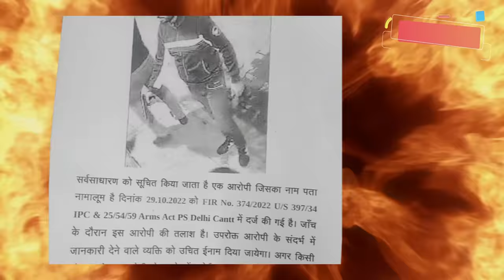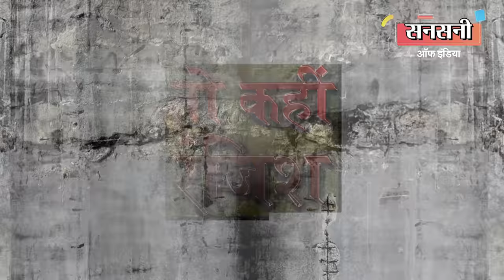लूटी हुई फॉर्च्यूनर कार से विरोधी गैंग से बदला लेना चाहता था गैंगस्टर, क्राइम ब्रांच ने किया खुलासा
पैरोल पर जेल से बाहर आये गैंगस्टर प्रिंस तेवतिया ने विरोधी गैंग से बदला लेने के लिए अपने दो साथियों के साथ बंदुक की नौक पर दिल्ली कैंट इलाके से  फॉर्च्यूनर कार लूटी थी। जेल में हिरासत के दौरान विरोधी गैंगस्टर रोहित चौधरी के इसारे पर  कुणाल बच्चा के मुकदमेवार टक्कल ने  गैंगस्टर प्रिंस तेवतिया के चेहरे पर ब्लेड से हमला कर दिया था। हमला करने वाला टक्कल भी इस समय जमानत पर बाहर था। गैंगस्टर प्रिंस तेवतिया ने अपने कुछ साथियों के साथ मिलकर बदला लेने की योजना बनाई और इसके लिए फॉर्च्यूनर कार लूटी। इससे पहले की इलाके मे गैंगवार होता एसीपी उमेश वर्धवाल की सुपरविजन व इंस्पेक्टर राकेश शर्मा के नेतृत्व में आरके पुरम एनडीआर क्राइम ब्रांच की टीम ने पुरे मामले का भंडाफोड़ कर एक आरोपी को दबोच लिया। आरोपी की पहचान  खानपुर जेजे कॉलोनी निवासी 24 वर्षीय सौरभ के रूप में हुई है। बाकी फरार दो आरोपी गैंगस्टर प्रिंस तेवतिया व प्रकाश को दबोचने के लिए क्राइम ब्रांच की टीमें लगातार छापेमारी कर रही है।

रविंद्र सिंह यादव स्पेशल कमिश्नर ऑफ पुलिस क्राइम ने बताया कि दिनांक 29 अक्टूबर 2022 की सुबह थाना दिल्ली कैन्ट में मेरठ निवासी राहुल ने बंदुक की नौक पर फॉर्च्यूनर कार लूट की शिकायत दर्ज करवाई थी । शिकायतकर्ता राहुल ने बताया वो ड्राइवर की नौकरी करता है और अपने मालिक को आईजीआई हवाई अड्डे पर छोड़ने के लिए दिल्ली आया था। आईजीआई हवाई अड्डे पर अपने मालिक को छोड़ने के बाद मेरठ वापस लौटते समय उसने आरटीआर फ्लाईओवर के पास मिनी ट्वेंटी फोर सेवन आउटलेट पर फॉर्च्यूनर कार को रोका। तभी बाईक सवार तीन लोगों ने बन्दुक की नौक पर उससे फॉर्च्यूनर कार लूट ली। पूरी घटना सीसीटीवी में कैद हो गई थी। इस घटना का वीडियो बड़ी तेजी के साथ वायरल हुआ था। वीडियो में साफ तौर पर नजर आ रहा था कि कार सवार राहुल अपनी फॉर्च्यूनर को ट्वेंटी फोर सेवन आउटलेट के पास रोकता है। तभी वहां पर एक बाइक पर तीन युवक आते हैं। उनमें से एक युवक पहले ट्वेंटी फोर सेवन आउटलेट  की तरफ बढ़ता है, लेकिन वह अचानक मुड़कर फॉर्च्यूनर कार की ओर बढ़ता है और बंदूक निकालकर राहुल को डराने धमकाने लगता है। इसी दौरान 2 अन्य बंदूकधारी भी उसके पास आते हैं। बदमाशों से बहस करते हुए राहुल धीरे धीरे ट्वेंटी फोर सेवन आउटलेट की ओर बढ़ता  है। साथ ही लाल रंग के कपड़े पहना हुआ शख्स भी उसके पीछे-पीछे आता है। वीडियो में नजर आ रहा है कि बदमाश हवा में पिस्टल भी लहराता है। और डराने के इरादे से पिस्टल से फायर भी करता है। फायर करने के बाद वह पीड़ित राहुल से गाड़ी की चाबी छीन लेता है। डर के मारे पीड़ित राहुल ट्वेंटी फोर सेवन आउटलेट पर शांत खड़ा हो जाता है। थोड़ी देर बाद तीनों बदमाश राहुल की फॉर्च्यूनर कार लेकर वहां से भाग खड़े होते हैं। बदमाशों ने इस पूरी घटना को महज 2 मिनट में अंजाम दिया था। वारदात से इलाके में सनसनी फैल गई थी।

पीड़ित की शिकायत पर दिल्ली कैंट थाने में एफआईआर नंबर 374/22  धारा 397/34 और 25/27/59 आर्म्स एक्ट के तहत मामला दर्ज कर जाँच शुरू कर दी। सीसीटीवी फुटेज से मिली आरोपी की फोटो के प्रिंट निकालकर काफी खोजने की कोशिश की लेकिन आरोपियों का कोई सुराग नहीं लग रहा था।

मामले की गंभीरता को देखते हुए रविंद्र सिंह यादव स्पेशल कमिश्नर ऑफ पुलिस क्राइम ने क्राइम ब्रांच एनडीआर आरके पुरम को मामले को सुलझाने का काम सौंपा। इसके लिए डीसीपी क्राइम अमित गोयल ने  उमेश बर्थवाल एसीपी के सुपरविजन व इंस्पेक्टर राकेश कुमार के नेतृत्व में एसआई गौतम, एएसआई अशोक कुमार, विकास कुमार, हेड कांस्टेबल सूर्यदेव, इरशाद, नाहंजी व राहुल की एक टीम का गठन किया।

टास्क मिलते ही इंस्पेक्टर राकेश कुमार ने सबसे पहले क्राईम सीन से मिले सीसीटीवी फुटेज को बारिकी से खंगाला।

क्राइम ब्रांच की एक टीम सेम मोडस ऑपरेंडी से वारदात को अंजाम देने वाले अपराधियों का डाटा स्कैन करने में लगी हुई थी।

फॉर्च्यूनर कार लूटकर जिस रूट से बदमाशों के भागने की आशंका थी जाँच टीम ने उस रूट पर पड़ने वाले सभी कॉर्नर्स, मल्टीप्ल टर्न्स, मकानों, दुकानों, बस स्टॉप और रेड लाइट पर लगे सीसीटीवी फुटेजों को खंगाला।

इंस्पेक्टर राकेश कुमार के नेतृत्व में क्राइम टीम सीसीटीवी कैमरा और लोकल इंटेलिजेंस की मदद से तीनो संदिग्ध व्यक्तियों की पहचान करने में सफल हो गई। तीनो संदिग्धो की पहचान गैंगस्टर प्रिंस तेवतिया, प्रकाश व सौरभ के रूप में हुई।

टीम को पता चला की तीन संदिग्धो में से एक सौरभ नामका बदमाश खानपुर इलाके में कहीं छुपा हुआ है।

टीम के हैड कांस्टेेबल सुर्यदेव का दक्षिण दिल्ली में मुखबिरों का बड़ा तगड़ा नेटवर्क है।

हैड कांस्टेेबल सुर्यदेव ने मुखबिरों की मदद से संदिग्ध सौरभ के बारे में जानकारी जुटाई।

इनफार्मेशन कन्फर्म होते ही टीम ने खानपुर जेजे काॅलोनी में छापामार संदिग्ध 24 वर्षीय सौरभ पुत्र निरंजन को दबोच लिया। गिरफ्तार आरोपी ने 12वीं कक्षा तक पढ़ाई की है। कम समय में ज्यादा पैसा कमाकर चमक दमक की जिंदगी जीने के लालच में बुरी संगत में पड़ गया था।

कड़ी पूछताछ के दौरान आरोपी सौरभ ने खुलासा किया कि वह प्रिंस तेवतिया गैंग का सदस्य है। प्रिंस तेवतिया एक गैंगस्टर है जिसकी आया नगर के गैंगस्टर रोहित चौधरी से दुश्मनी है।

गैंगस्टर प्रिंस तेवतिया एक महीने की पैरोल पर जेल से बाहर आया था और उसे 27 अक्टूबर को जेल में सरेंडर करना था। इसी दौरान तेवतिया को पता चला की गैंगस्टर  रोहित चौधरी गैंग से जुड़ा टक्कल नामका बदमाश जमानत पर बाहर आया हुआ है। टक्कल ने अपने मुकद्वमेवार कुणाल बच्चा के कहने पर हिरासत मे तीस हजारी कोर्ट पैसी के दौरान खार्जे में तेवतिया पर ब्लेड से हमला किया था।

गैंगस्टर प्रिंस तेवतिया ने गैंग के सदस्यो प्रकाश, भानु, हनी रावत, राका उर्फ राकेश के साथ मिलकर टक्कल से बदला लेने की योजना बनाई।